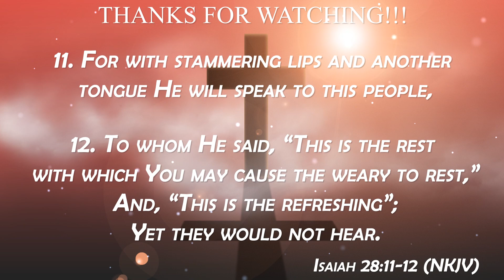Be Refreshed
Sunday Morning, February 4,, 2024